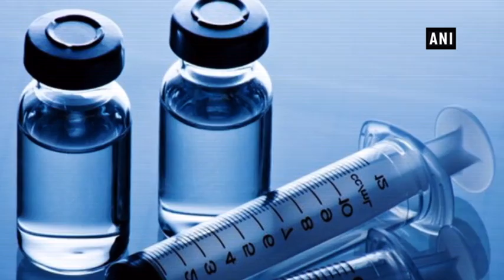Scientists invent method to transfer life-saving vaccines to impoversished areas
New Delhi, May 22 (ANI): Scientists have developed a new way that can help store vaccines and their subsequent transfer to remote and impoverished areas of the world. The new method developed by McMaster scientists and published in the 'Scientific Reports' combines the active ingredients in existing vaccines with a sugary gel, where they remain viable for eight weeks or more, even at elevated temperatures.